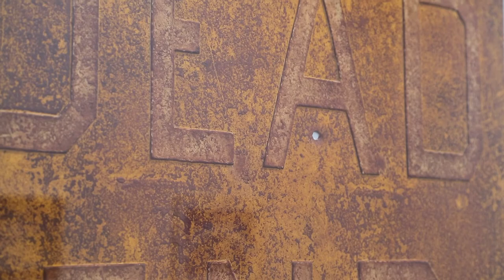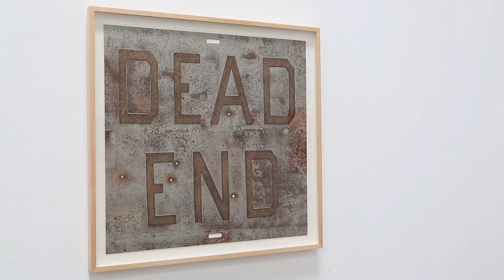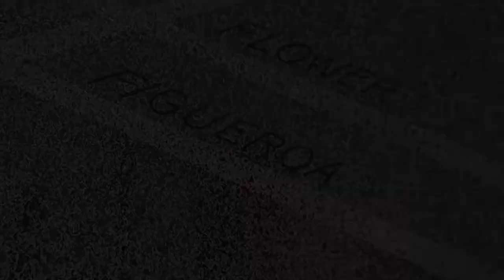ED RUSCHA : EDITIONS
In 1982 Ruscha printed five lithographs comprising the World Series with renowned atelier, Gemini G.E.L. The series title alone nods to his characteristic wordplay, while each image is titled at the most literal level. Featured in this exhibition are two examples from this series, Girls (pictured left) and a rare color trial proof of It’s Recreational. Both are compelling examples of Ruscha’s animation-style, which suggests a kind of accelerated movement and spinning of the composition. The rare color trial proof of It’s Recreational gives insight into the artist’s working process. Unlike the final editioned image, the proof bears a spectrum of bold color streaking horizontally across the sheet and the text hovering at center reads ‘Recreation’. It provokes unto itself numerous interpretations, but in contrast to the final printing one is now compelled to contemplate even further the ideas at play between the two.

One of Ruscha’s most recognizable, non-text subjects is the ship -- a shadowy silhouette of a schooner vessel at full mast at sea. Between 1983 and 1988 Ruscha created a dozen or so compositions of this subject in a variety of media from painting to print. Included in this exhibition is the first lithograph Ruscha created of this iconic subject. Ship, 1986 printed at the Tamarind Institute, is a stunning, large-scale depiction awash in a hazy, sepia toned palette. Although conveying a distinctly period and vintage quality, Ruscha was inspired by the contemporary process of airbrushing, which he was employing at the time to make his paintings. He found that this technique would translate quite successfully in printmaking by airbrushing automotive lacquer directly onto the lithographic plates.

Ed Ruscha makes work graphic in nature exhibiting a deep interest in linguistics, particularly the vernacular, and how it pertains to both the reality and perception of humanity. "When I began painting, all my paintings were of words which were guttural utterances like Smash, Boss, Eat," Ruscha has said. "Those words were like flowers in a vase; I just happened to paint words like someone else paints flowers.” Difficult to classify, critics have never been able to place Ruscha within a single classic art historical genre or style. His work bears characteristics of numerous movements such as Pop art, Dada, Conceptual art and Surrealism. Curator, Donna De Salvo of The Whitney Museum of American Art once explained, “I would never say Ed’s work is ‘about’ something. The genius of it is that he takes something incredibly familiar and gives it this level of ambiguity.”[i]  Although he does not paint figurative imagery, one can feel the human presence through his judiciously selected words.